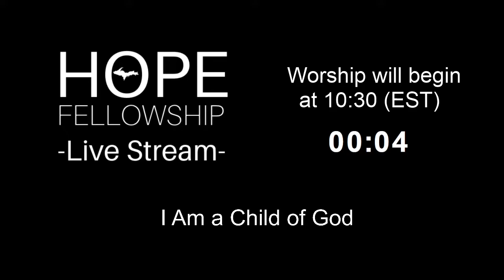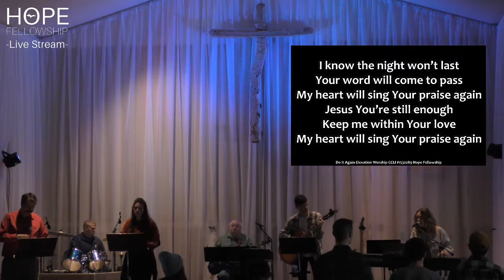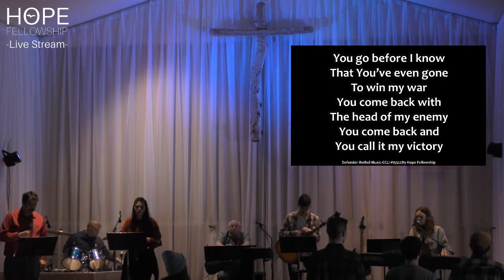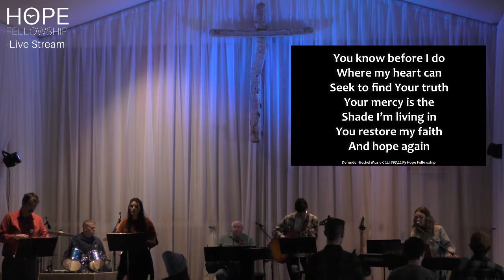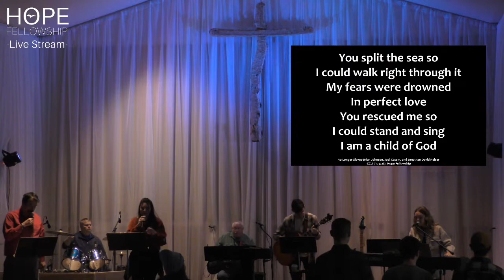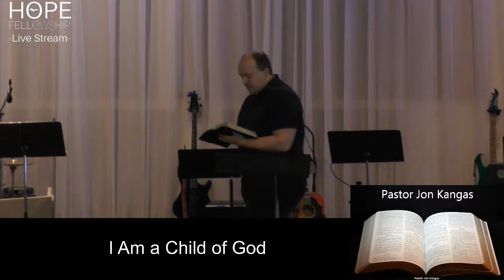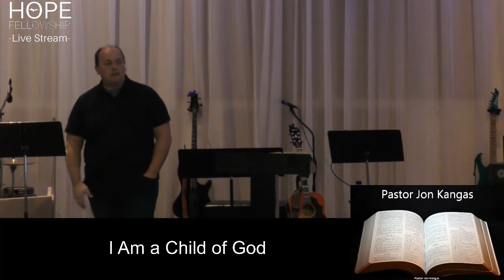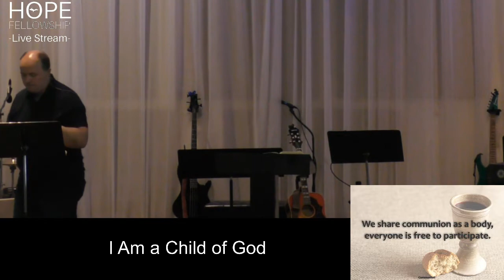2021-01-24 Identity - I Am a Child of God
Continuation of the series on Identity.